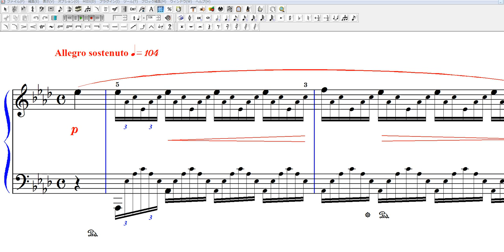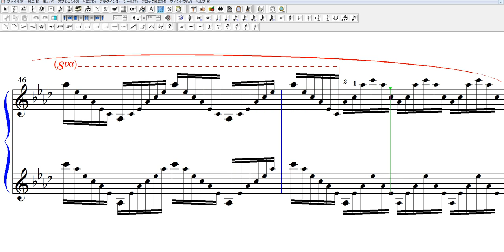エオリアンハープ ショパン エチュード集（練習曲集）第１番 Op.25-1 変イ長調 楽譜動画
エオリアンハープ　ショパン　エチュード集（練習曲集）第１番 Op.25-1 変イ長調
エオリアンハープ　エチュードの目的
各指の独立、平均、拡張、強化
旋律とバスを受け持つ５指の確実さ。
ハーモニーを受け持る親指、２、３，４の繊細な表現
特に親指に要求される調節と制圧力
アルペジオ奏法に重要な手首の柔軟性、肘の使い方を工夫すること。
ショパン自身の演奏を聴いたシューマンは「小さな音符が一つ一つ、皆
ハッキリときこえると考えたら間違いで、むしろ変イの長和音の滔々たる波が耳を打ち、ここかしこでペダルが新たに踏まれるごとに高い波頭が打ちあがるといったふうに思われた。」と語っている。